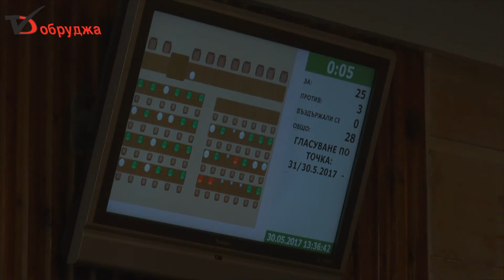Общински съвет Добрич май 2017